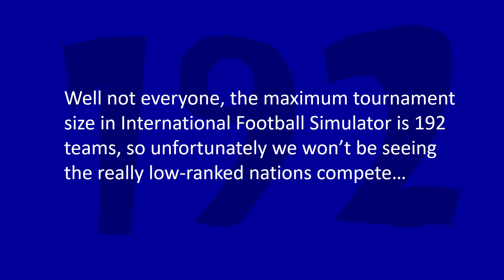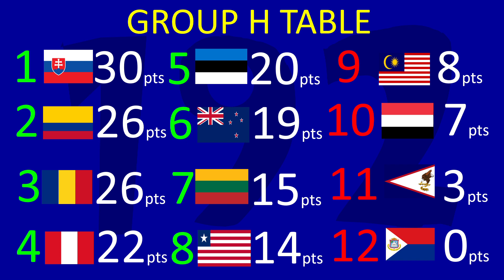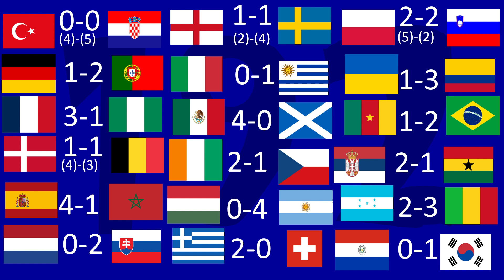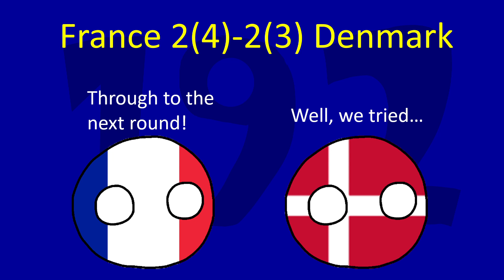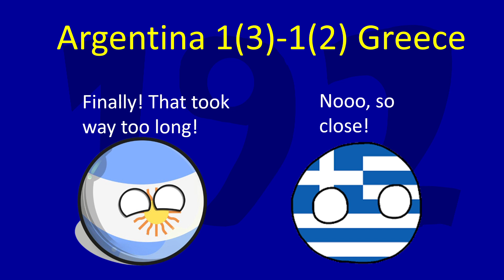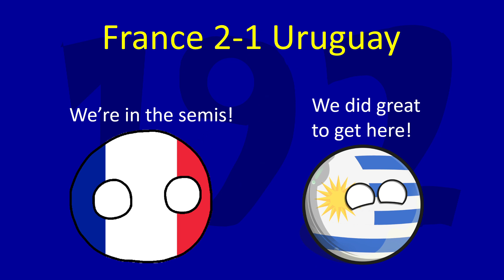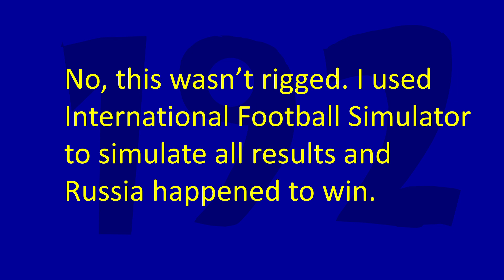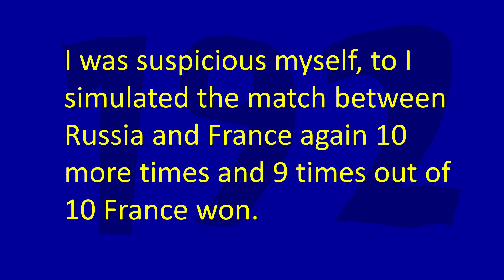192 Team World Cup! (200 Subscriber Special)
In this video, I simulate a 192 team World Cup in International Football Simulator! Will the winner be a strong team like France, Brazil, Italy, Portugal, Netherlands, England, Belgium, Germany, Argentina, and Spain, or will it be an underdog like Morocco, Croatia, Uruguay, Colombia, USA, Mexico, Japan, South Korea, Denmark, Austria, and more? Watch to find out...